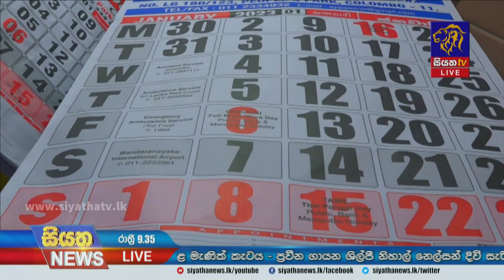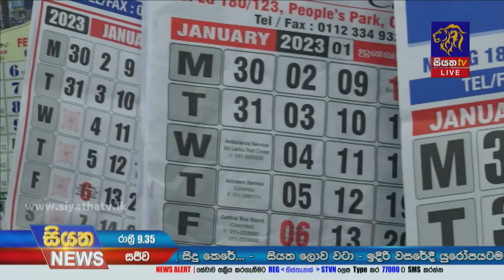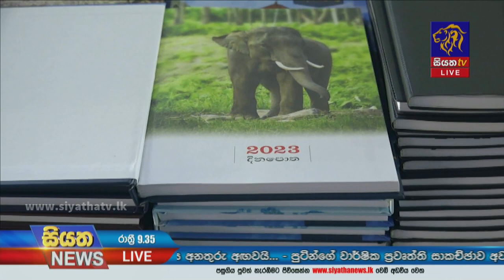Siyatha News | 09.35 PM | 13 - 12 - 2022